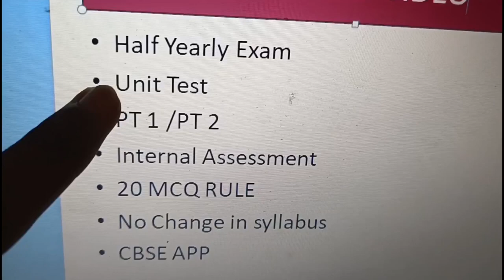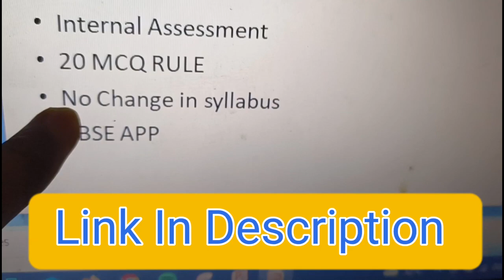टेंशन खत्म 😍 | Board exam | Class 10 | Class 12 | cbse | cbse update | cbse news